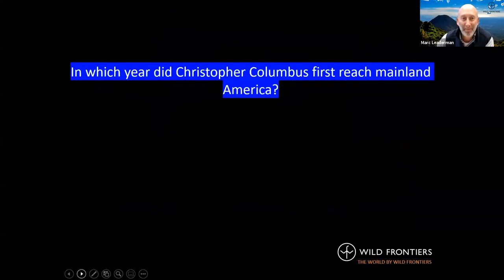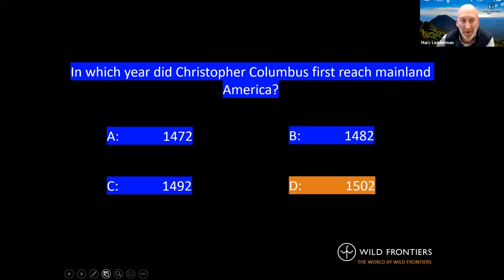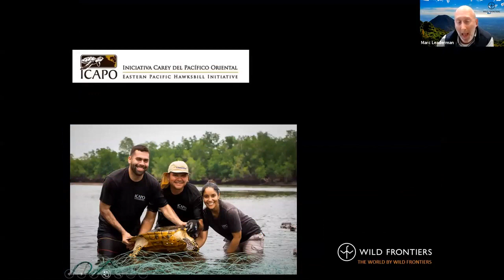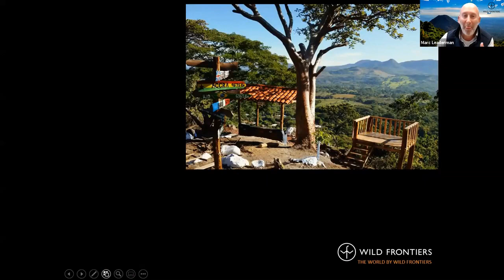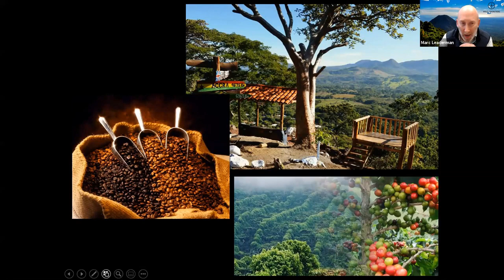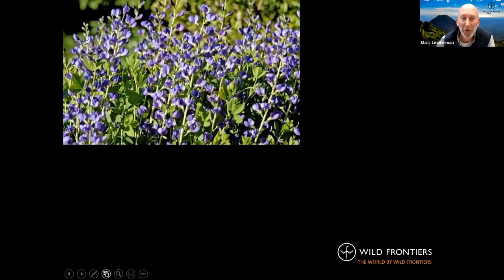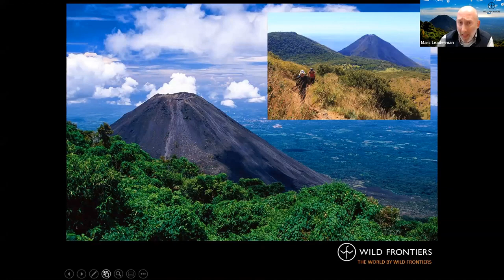Honduras - A Journey Through Central America